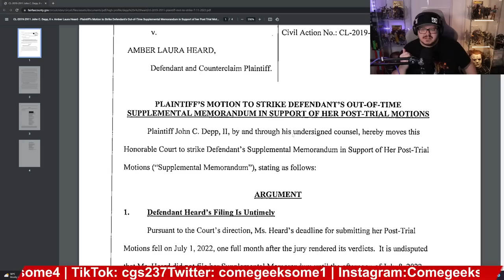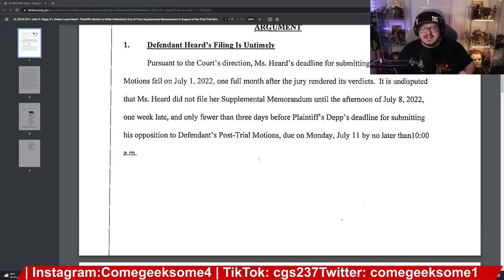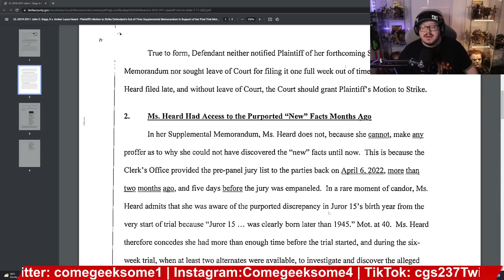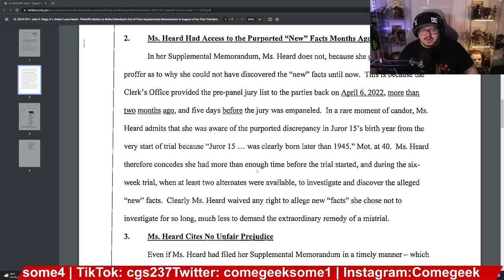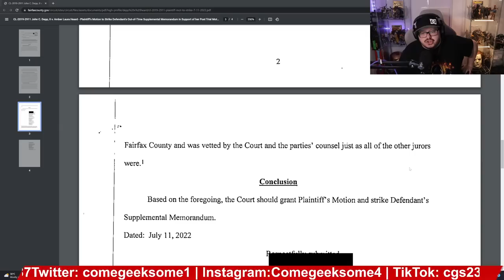Depp's Lawyers WIPE the floor with Heard/Elaine Co!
Tina Wesner
Anna Drury
Cassie Roehr
henrymoneymaker
Gloria Sowle
the toshia poundstone show
TheMakeupforever
KJ
Claudette Skitz ðŸ–¤
Tracey Bolton
SmellyCatofSweden
STRANGERINMOSCOW1
Muffin Muncher
Ann Dyer
Quinn E.
Katie
Lori Parker
MommaT
Bessie Knox
David Rubright
Jill Raeh
Pura FÃ©
Thera Baker
Menarevictimstoo
Katie Johnson
Cindy Winget
RemyLebeauIAm
Roxy Starlite
Amz M
DahmerxDoll
ahahah wjedb
Gry Tollefsen
Ketil
Stephanie
Samica Muffins
Liss 72
Ahyoka Ama
Kerry Edgar
EnceladusWaters
Keeley Talks
Wayne Leng
ðŸ–¤Rashida Taylorâ™‰ï¸
TheNaiveFenix
alex silva
Mary Oï¼‡Sullivan
jennifer millar
Krishna
Linda Coyle
ArkaneHC
Kathleen Benedick
Louise MÃ¸llerskov
Maggie May
Tiny
Wrinkly1950
Caitlinisokay
Wonky Butterfly
Betty Smith
Ida A
Sarah Wells
Maureen Kinross
Leslie Fiorda
Barbara Rodgers
Hlfpnt1972
Nicola Oates
David Mcgloin
Ann S.
Angelus
Nicole
MONSTER ANGLIA
lizz gordon
janee
Bisexual Camp Counsellor
optimus Valerius
David Rose
Sparksy
Captain Jack Muffin â˜ ï¸
Nymeria Rhaenys
SukiLondon
Beverley Saunders-Perkins
Tarantula Ravenblood
Carolyn Daigle
Stacey Gow
Karen Bartley
Suz Webster RScP
Pica Pica
Elle Schultz
Laura UK
Purple-Pineapple
FreakyKate
NifflerMyAugury
Sophia Holm
Debbie Zito
Becca Bokka
Petra Girullis
Michelle Ritchens
Danny JM
Cassandra K Spurlock
Liz Freeman
Penguin 322
Amanda H
WhatIf Anything
Melissa Leonhard
Louise Tripoli
The Rare Occasion Iï¼‡m Morag ðŸ¤£
unclebrat
Cindy Stephens-Law
Xtremeangel1703
Linda559
Louisa Douglass
Debbie Paradis
Ally Richardson
Adriana Adams
Christine Laurenson
Ash B
Amygdala
Stephanie Davis
Megan Oï¼‡Shea
Megan Oï¼‡Shea
Ghost Bunny
jenny hardy
Dawn O
Ms Elin
Meg Wheeler
Jeanne Cihla
Jodie Galloway
Lillemor Gustavsson
Brigitte
RoisinBMusic
Em Sparrow
Di For Depp
Brennan Armacost
Harbenja
Sandy Vasquez
Christina
HarleyQuinnForTheWin Last
Nitrosgal 2
SÃ­omhaith Warren
Rick Quintanilla
ZaC ALden
Mitchell Stiel
Ann-christin Mortensen
Holly
Linda Gustafsson
Claire Jones
angela clark
nikkijane clark
Carol Sayer
Marie Pedrick
Scandi On A Mission
Agnes Maccallum
Tina Flowers
broly the mighty
Sunshine
Emma P
ann brown
Mandie G
Nicole Turner
Marianne Erni
Johnnyï¼‡s Girl
Claire Flavin-Jones
Jane Ruddell
Donald Dolan
Sally Pascoe
TheRestiveOne
Sabine M.
Morning Tea
ssmileysue
Jennifer Willis
Christine
Wendy Postma
Steve Kass
Savage Karma
LifeOfSarcasm
Night Train
Khimmy Depp
Kae-linn Verch Rogkirrke
Moxxie Moon